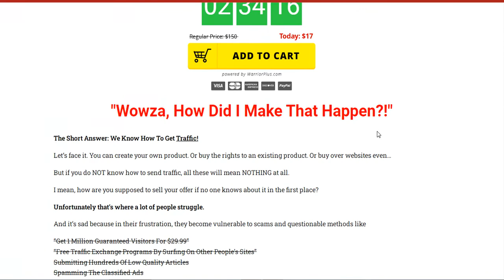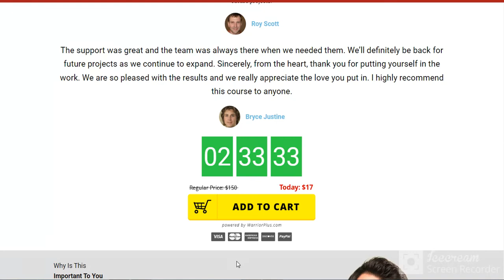Best traffice Secrets Method .Traffic Engine Review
Are you Tired of Wasting Your Time and Money trying to Get A Steady Stream of Trafffic?
DOES IT SEEM LIKE THE ONLY THING HOLDING YOU BACK FROM FINALLY MAKING THE KIND OF PROFITS THAT YOU WANT TO MAKE ONLINE IS NOT HAVING ENOUGH TRAFFIC?
Are you looking for a proven method for getting top quality Traffic for Free Even if you're a Total Newbie
THIS 60-PART FULL VIDEO COURSE WILL SHOW YOU WAYS TO GENERATE HIGHLY TARGETED WEBSITE TRAFFIC U